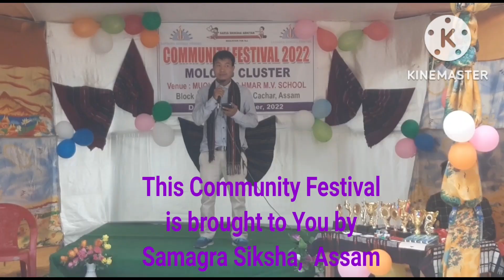Photo Gallery of the Community Festival,22, Muoltluong Hmar MV School, Molong Cluster, Rajabazar.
Community Festival of MOLONG Cluster, Cachar. Implementing Agency :- Samagra Siksha, Assam . Organised by Muoltluong Hmar MV School,  Rajabazar, Assam